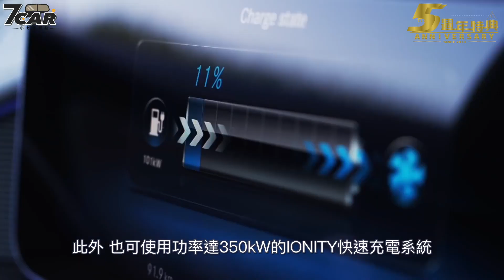【影音新聞】Mercedes-Benz EQC｜邁入純電動新紀元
Mercedes-Benz 電動子品牌 EQ 於瑞典斯德哥爾摩發表首款量產 SUV 作品 EQC，將在明年初於德國開始生產，夏季時全球陸續開賣